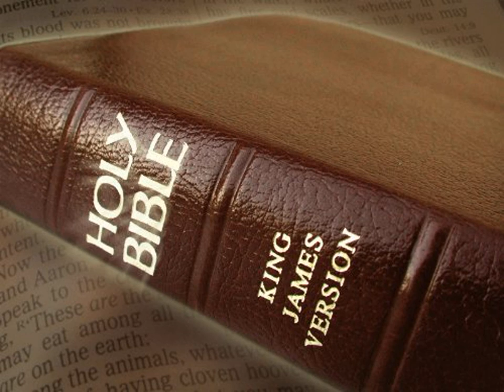King James Version Bible Audiobook Book of Psalm Chapter 071